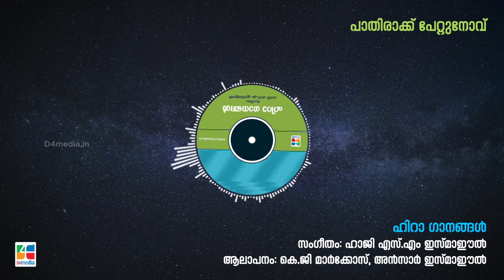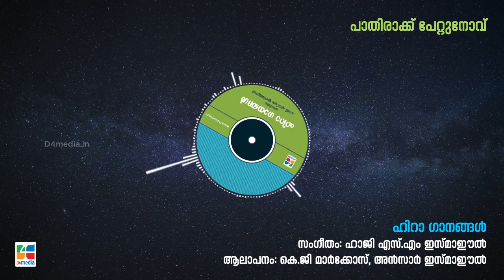Paathiraykku Pettunov | Hira Ganangal | D4media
Paathiraykku Pettunov
Hira Ganangal
D4media
പാതിരാക്ക് പേറ്റുനോവ്
ഹിറാ ഗാനങ്ങൾ
ഡിഫോർ മീഡിയ